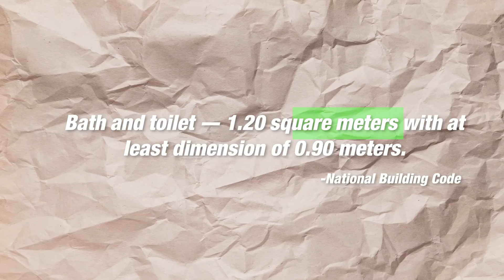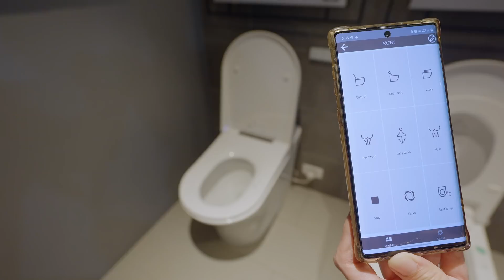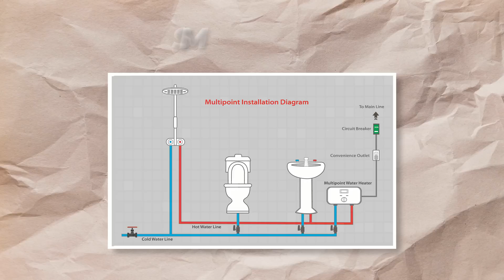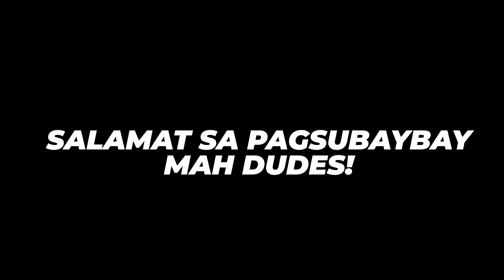Trendy Bathroom Check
Sumasabay din ba sa uso ang banyo nyo mah dudes?? Pagusapan natin sa video kung paano nyo maplano ng tama at mapaganda ang inyong mga toilet and bathrooms!

Facebook: Sanitec Import Ventures Inc.